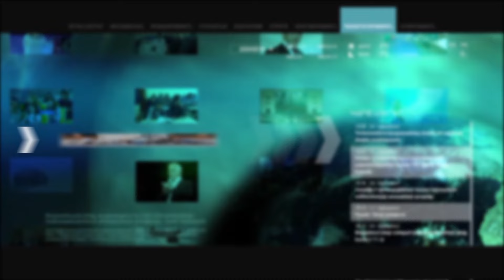Շատ պատմելու բան ունեմ, Ար... Արա Մարտիրոսյանի մահից մեկ ամիս է անցել